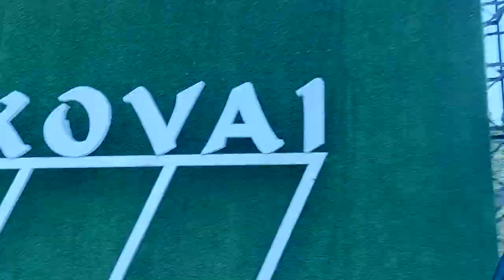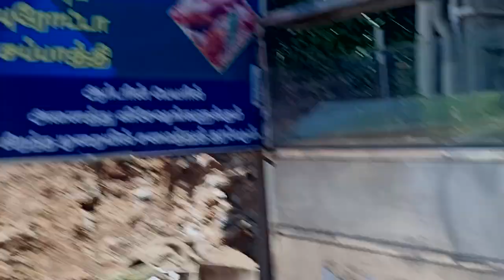சுத்தமான "ஜில்" காற்று & ஜில் தண்ணீரை தேடி . . .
This motovlog records our search for a Natural Stream Water and Pure Cool air during this scorching Summer Days. I have used only my mobile for doing this motovlog.